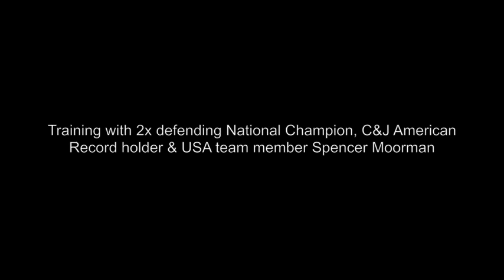Jon North - Vlog #68 - California Strength pt. 1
Once a Cal Strength Soldier….always a Cal Strength Soldier.  California Strength will always feel like home. Thank you Dave Spitz for having me back for a killer training session.